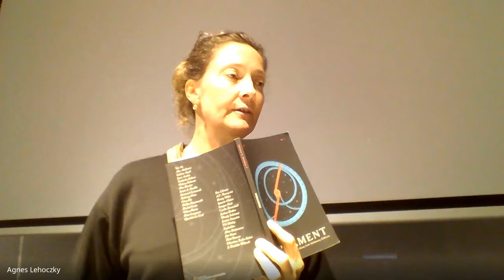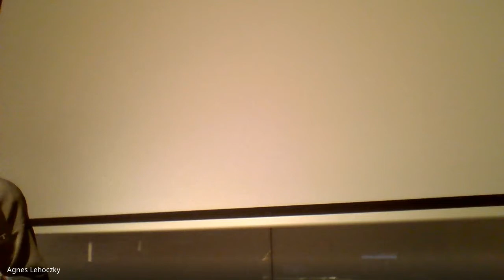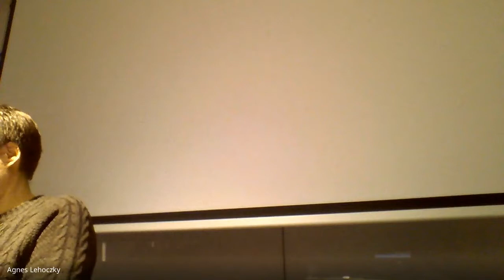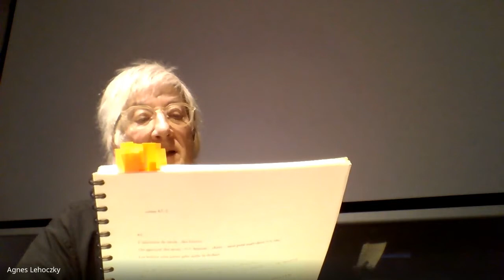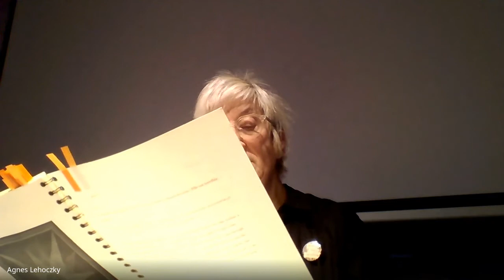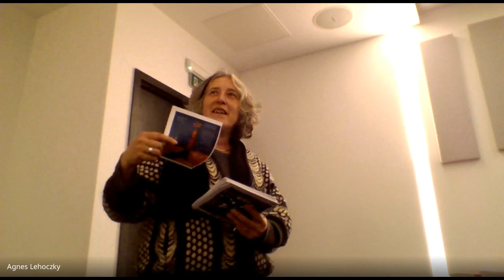Centre for Poetry and Poetics Presents: Rachel Genn and Emma Bolland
Centre for Poetry and Poetics, Autumn 2022 Series Presents: Emma Bolland, Rachel Genn.
The Diamond LT6, Thursday, 13 October 2022 at 18:30

Rachel Genn is a senior lecturer at Manchester Writing School and University of Sheffield. Formerly a Neuro-scientist, she was a Royal Society Fellow at UBC, Canada and has written two novels: THE CURE, (2011) and WHAT YOU COULD HAVE WON (2020). She was Leverhulme Artist-in-Residence (2016) creating a quasi-institution called THE NATIONAL FACILITY FOR THE REGULATION OF REGRET, spanning installation and interac-tive art, VR and film (ASFF 2016), presented together at SXSW, 2017. She has non-fiction in Granta, Los Angeles Review of Books, Aeon, and The New Statesman and is currently working on a collection of non-fiction about her family’s injuries, fighting and addiction to regret.

Emma Bolland is an artist and writer employing experimental approaches to inter-genre / interdisciplinary writ-ing, speaking, and reading. This includes an investigation of the problematics and ambiguities of an expanded understanding of translation—between languages and language codes, and between voice, ear, and page. Other methods include works on paper, moving-image, performance, collaborations, and events, and they have paint-ings and other works in public collections. They are interested in the wider politics of communication, and the conflicts between medical and social models of disability. They are co-edit 'intergraphia books', an experimental press with forthcoming titles by Anthony (Vahni) Capildeo, Sascha Akhtar, Mark Goodwin, Jan Hopkins, and more. They teach Fine Art at Sheffield Hallam and Bolton Universities, and are a tutor for the Poetry School. Recent artworks include a commission for the exhibition imPerfekt at the MEWO Kunsthalle Mem-mingem in Germany in 2021, and recent publications include their collection Over, In, and Under (Dostoyevsky Wannabe, 2019). Their hybrid longpoem/novella Instructions from Light will be published by JOAN Publishing later this year.'